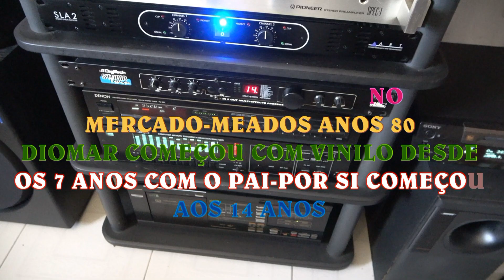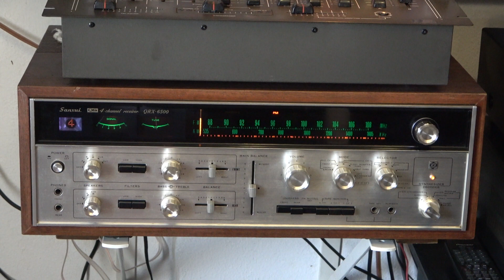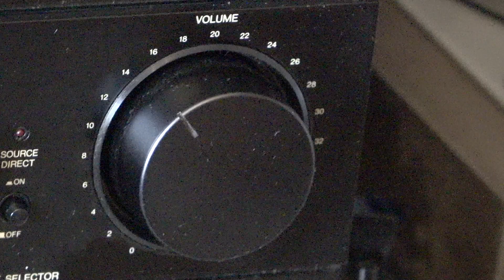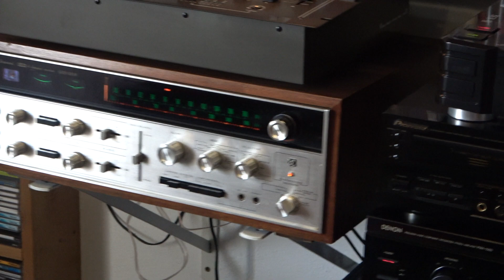ASSIM SE PASSAVA OS DIAS,NO TEMPO DE LAZER-ANOS 8O-BESTE OF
TEMA DO VIDEO DO AGRUPAMENTO SPACE-TIRADO DO VINILO PARA CD,QUE NA ALTURA ME EMPRESTARAM NOS ANOS 80..AGORA TENHO UM NOVINHO COMPRADO EM SEGUNDA MÂO. QUE SAUDADES, TEMPOS QUE NÂO VOLTAM MAIS...OUVIR O VINILO +E MUITO DIFERENTE DO CD,,,O SOM É MUITO MELHOR.